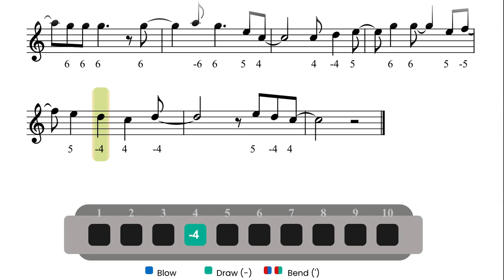How to play "Mr Tambourine Man (Bob Dylan)"on Diatonic Harmonica (C)